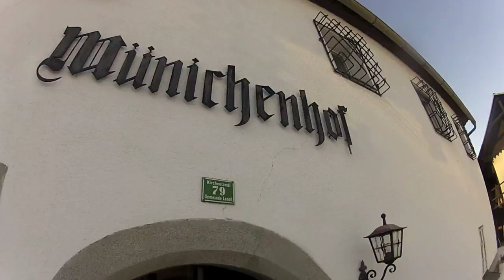Winter Münichenhof 2012 trailer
Well, it was a long time in coming, but it was a cracking week and will be long remembered...  Next time, let's bring some of the Arolla ice-climbing enthusiasts and see if anyone can get up that huge waterfall at the Wasserfallweg in the Gasauese...

There may be only one name for adventure, but there are at least two names of those who make excellent company while having adventures...  Thanks to you, boys - I think we found the awesomeness we were looking for.

P